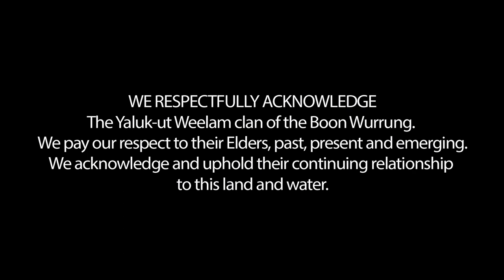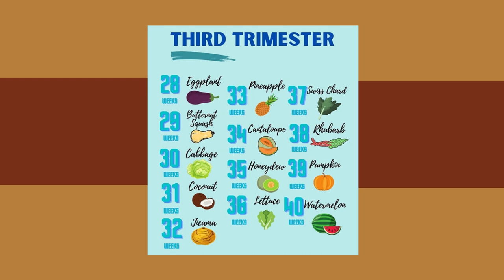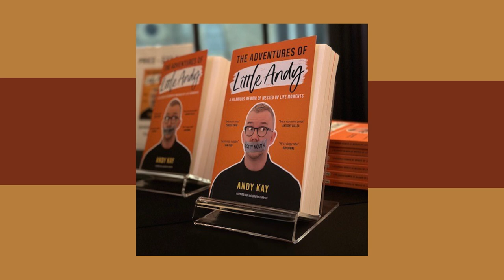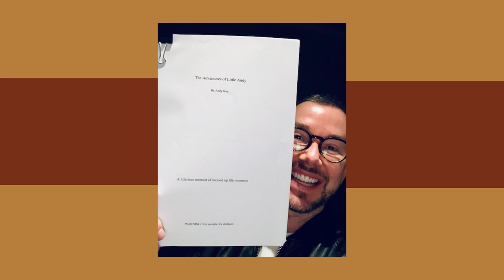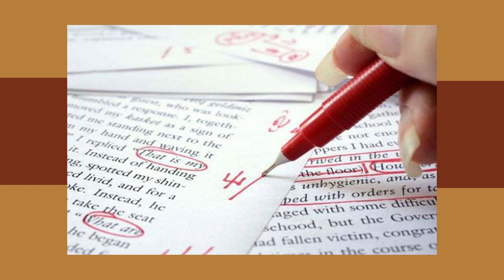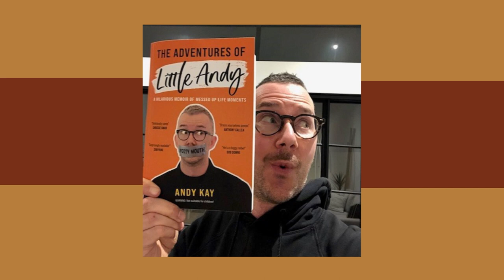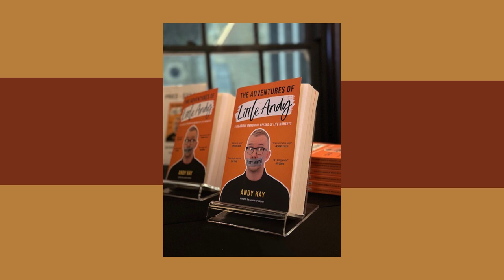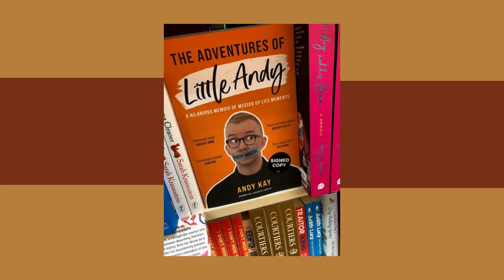Andy Kay | Naughty Stories | The Art Hunter | Episode 87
In this show, David talks to Andy Kay, head of Audience Engagement (Nova 100) and author of his new book ‘The Adventures Of Little Andy’.

Andy Kay has worked in radio for more than a decade, he’s got plenty of stories to tell. Andy is head of Audience Engagement at Melbourne’s Nova 100 – has written his first book, ‘The Adventures of Little Andy’ which is a memoir of his messed-up life moments.